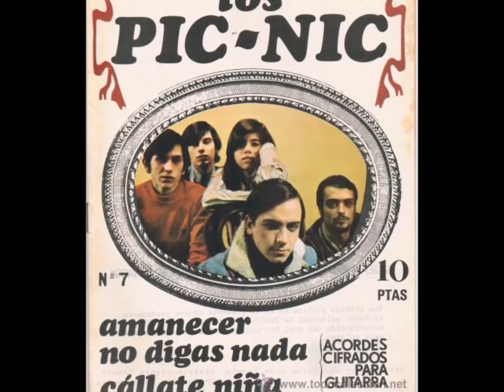PIC NIC - No Digas Nada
No digas Nada. B Side:
Pic-Nic ‎– Amanecer / No Digas Nada
Hispavox ‎,Vinyl, 7", 45 RPM, Single
Spain 1968
Written-By – J. Dimech, R. Turia